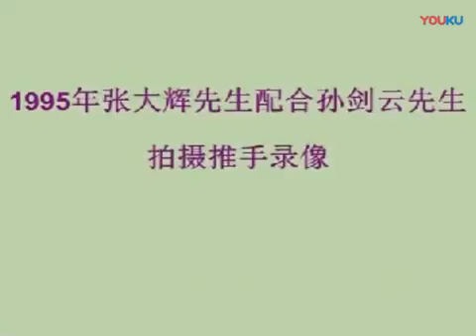孙剑云先生携弟子示范演练孙式太极拳推手法( Maestra Sun JIanyun junto a su discípulo muestran tuishou)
Academia de Kung Fu tradicional Sun Lutang Chile
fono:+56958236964